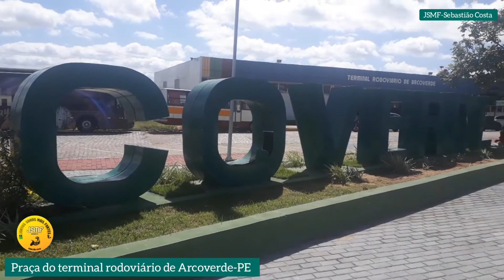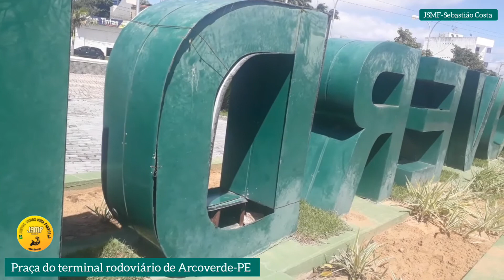Arcoverde-PE. Falta de manutenção e degradação - 20 de junho de 2020